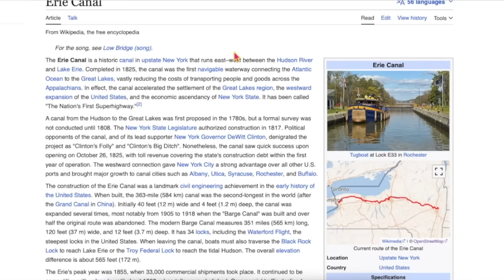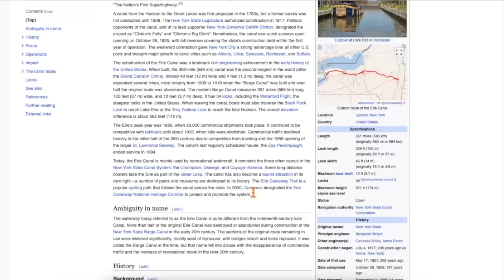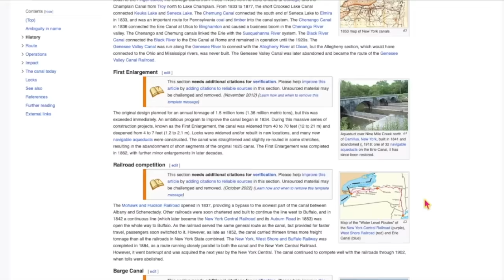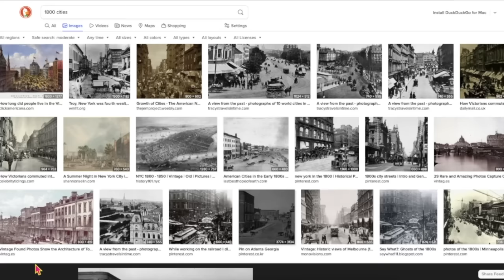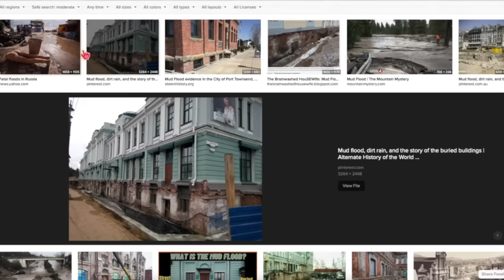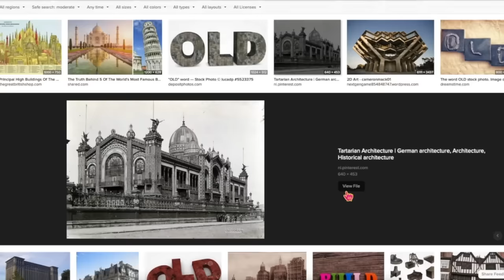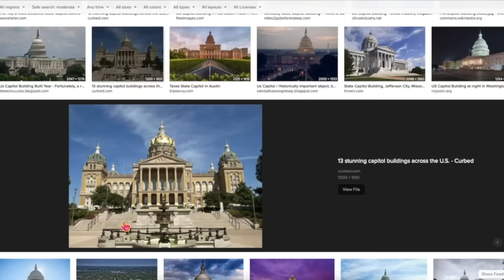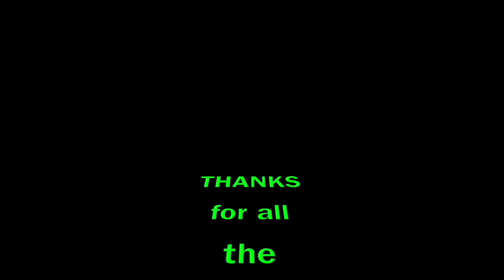not so long ago (understanding the old world)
New Book- Evidence of the Old World

JonLevi Coffee
Jon Levi Collection (First 172 Videos)